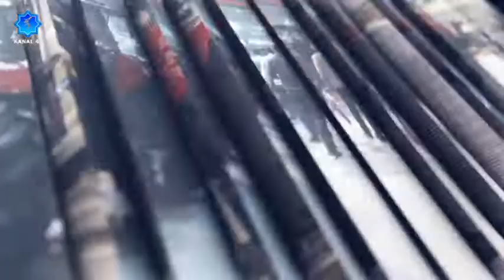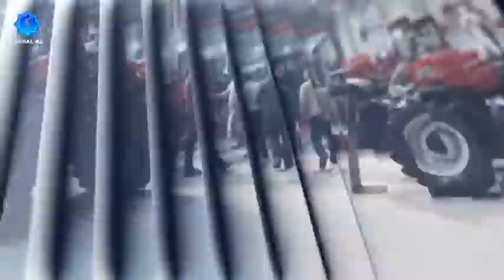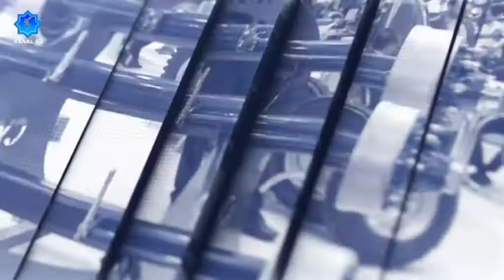TARIM FUARI ÖZEL 2018 ÖZNALCILAR OTOMOTİV